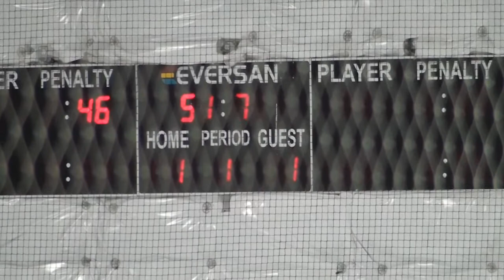ParkCity2 12 20 2019